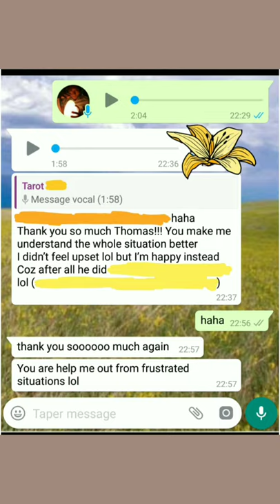塔占暖男星座運勢 ⭐獅子座⭐ 7/4 - 22/4